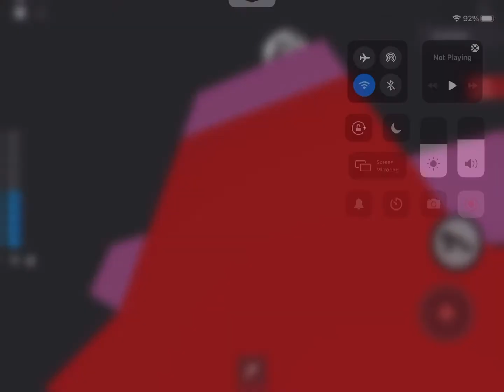Book 2 or season 2 chapter 1 look